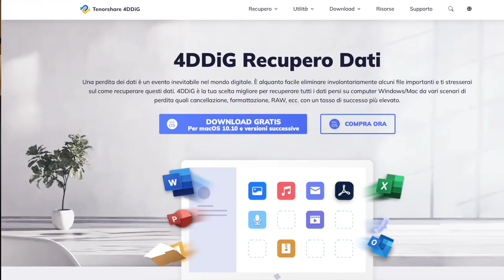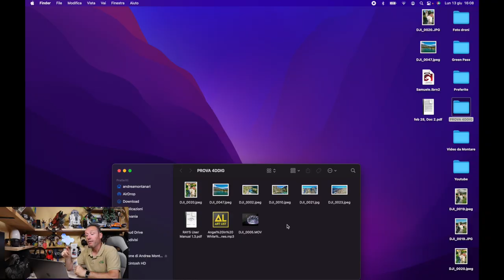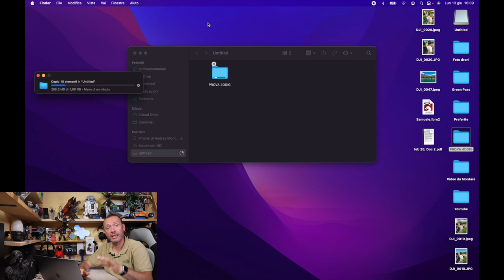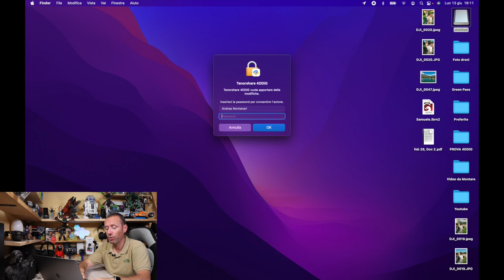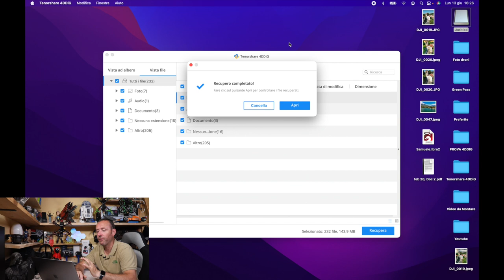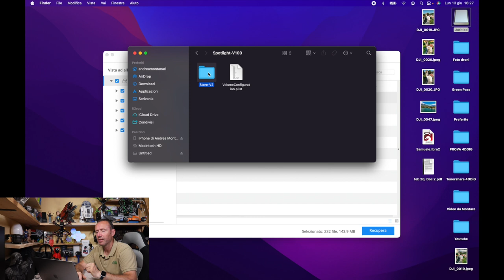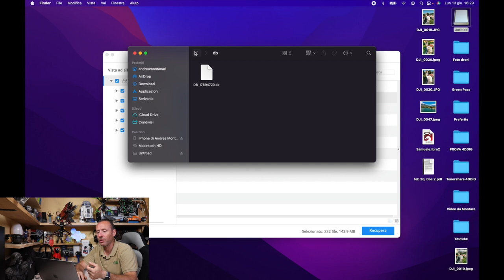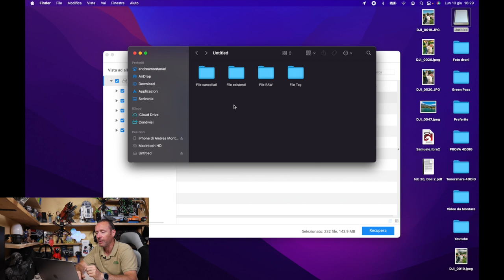HAI CANCELLATO DOCUMENTI VIDEO FOTO RECUPERALI CON 3 CLICK USANDO TENORSHARE 4DDIG MAC O WINDOWS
Link Utili

         ❖❖❖❖❖❖❖❖❖❖❖❖❖❖Contatti❖❖❖❖❖❖❖❖❖❖❖❖❖❖❖